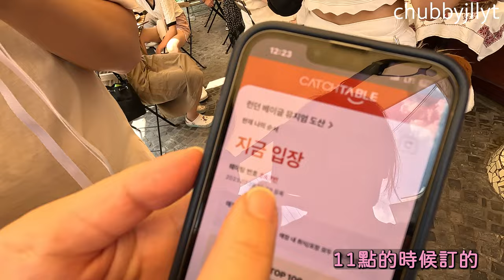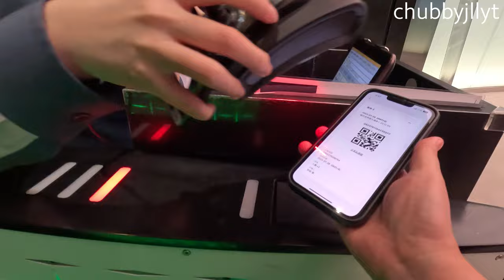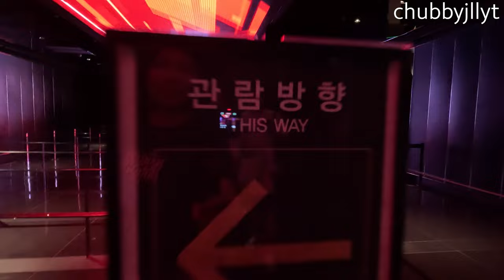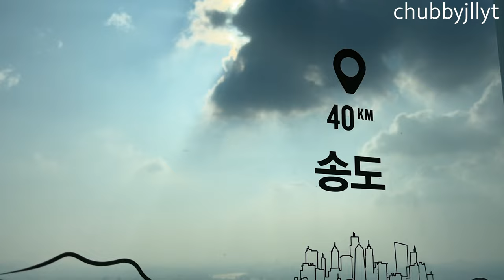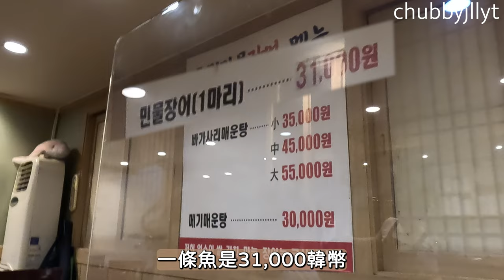【狎鷗亭の倫敦貝果博物館！】安排一天江南行程吧：最高首爾塔看風景、超紅貝果名店London Bagel果然名不虛傳、台北也有的Gentle Monster？最後來吃韓式烤鰻魚！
00:00 London Bagel
02:55 江南區隨意逛逛
03:42 進入首爾塔Seoul Sky
04:35 首爾塔電梯動畫
05:43 首爾塔看風景
06:57 晚餐烤鰻魚

今天的影片...主要想帶大家一起到目前首爾一間 超 級 火 紅 的名店：London Bagel Museum一探究竟！
吼，火腿奶油口味的真的是. 非常欠吃啊～

我的自助旅遊，通常都會安排一個能看高樓景、夜景的地方，南山塔之前去過了（那邊我也很愛），這次就決定來探訪韓國最高的觀景台：Seoul Sky Tower首爾世界塔，你們猜我喜歡嗎？

最後是韓式烤鰻魚的食記分享～通常大家應該比較常聽到日式烤鰻魚吼？告訴你們，韓式烤鰻魚也超棒的啦好不好！！CP值很高耶！！！（還可以搭配一堆好吃的小菜XDD）自己去吃看看就知道～

希望你們好好享受這支影片，獲得滿滿能量與療癒感！
有什麼想法都可以留言告訴我～～～我想跟你們互動交流啦～～～～～～

這邊提供影片中提到的店家資訊：

London Bagel Museum
[NAVER地图]
伦敦百吉圈博物馆道山店
서울 강남구 언주로168길 33 1, 2층

Gentle Monster
[NAVER地图]
Gentle Monster屋道山
서울 강남구 압구정로46길 50 M층, 2층, 3층

Seoul Sky
[NAVER地图]
首尔Sky
서울 송파구 올림픽로 300 117~123층

烤鰻魚店
[NAVER地图]
Dongwon淡水鳗鱼
서울 중구 세종대로14길 22-6 1,2,3층